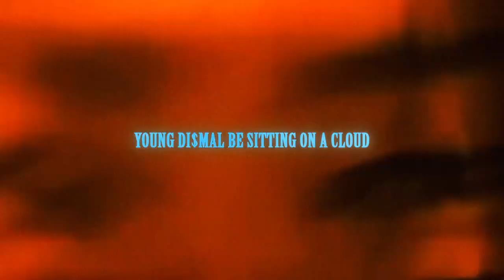Di$mal JustAnotherIntroTrack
AYESHNIK - 18+ - Официальный канал.
Всем "qq" дамы и господа.
Здесь будут видео со стримов, стримы,  мувики,не большие ролики.
Строго не судите,пробую и ошибаюсь.
Здравую критику приму к сведению.
- Мой Пк краткие характеристики

-Процессор Ryzen™ 7 1800x
-Видеокарта GeForce GTX 1070 Ti
-Диск SSD 240 Гб
-Объем HDD 2000 Гб SATA III
-На чипсете AMD B350 mATX
-Объем памяти ОЗУ  2Х-По 8 Гб 16 Гб DDR4-3000 MHz
-Бп 600 Вт
-Корпус AZZA Blaze 231G
Цена -Пк 80:000 Руб .                    Покупал 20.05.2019.
           -Пк 1.200 $ .
           -Пк  33.000 Гривны .
Девайсы
-Наушники Razer Kraken X Lite (3.490 Руб)
-Клавиатура проводная MOTOSPEED K87S (5.200 Руб)
-Колонки Gemix TF-10 Black (2.000 Руб)
-Мышь Мышь HyperX Pulsefire Surge USB Black  (4.700 Руб)
-Коврик HyperX Fury S Speed Edition L (1.300 Руб)
-Монитор 1) 23.6" MSI Optix MAG241CR 144 Гц ( 20.000 Руб)
-Монитор 2) DELL 2009 20" DVI, PIVOT, USB (5.000 Руб)
-Маршрутизатор TP-Link tl-wr940n (2.500 Руб)
-Стабилизатор напряжения LogicPower LPT-2500RD Black (3.000 Руб)
-Комплект светодиодной ленты RGB 5050 300 LED 5м (1.000 Руб)
-Микрофон HyperX Quadcast ( 11.500 Руб)
-Веб-камера Logitech Webcam C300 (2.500 Руб)
-Веб-камера Logitech C210HD USB 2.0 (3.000 Руб)
-Веб-камера Logitech StreamCam Graphite (17 000 Руб)
-Микрофонная стойка SoundKing SKDD077B  (4.100 Руб)
-Кольцевая USB LED лампа Puluz PKT3069B 10.2" + штатив 1.1 м (3.800 Руб)

 С.С.✸Ж.В.